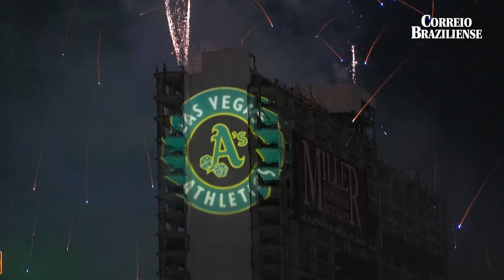ICÔNICO HOTEL DE LAS VEGAS É DEMOLIDO PARA VIRAR ESTÁDIO DE BEISEBOL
O Tropicana, um hotel histórico de Las Vegas inaugurado em 1957 e que já abrigou o antigo show ‘Folies Bergère’, foi demolido na madrugada desta quarta-feira. Um estádio de beisebol de última geração vai se tornar a sede do Athletics para a disputa da Major League.

Créditos: AFP